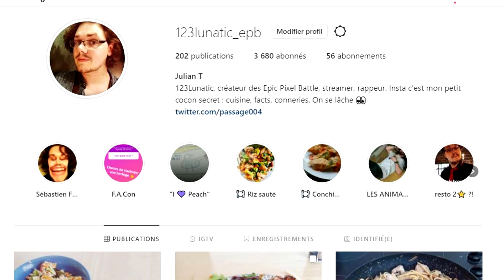🍽 Le " Taboulé " - Cuisine On The Roots (Pilote)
🔥 J'enfile mon tablier, je prends mon téléphone, viens on fait la cuisine ???

Incroyable ! Les fameux stream cuisine dont je parle depuis des mois vont enfin finir par arriver !!!

Heureux de vous faire entrer pour la première fois dans ma toute nouvelle
On commence simple, rapide et efficace avec un petit " taboulé " !

Il n'est pas traditionnel et c'est bien pour ça qu'il est entre guillemets, comme certainement tout ce que je ferai à l'avenir d'ailleurs 😄

Ingrédients (frère soit déjà heureux que je les mette ici, me demande pas de grammage précis j'vais me vnr) :
- Semoule
- Poivron(s)
- Carotte
- Tomates cerises (remplaçable par de la tomate normale hein)
- Oignon
- Aubergine
- Huile d'olive , sel , poivre
- Basilic (ou tout autre herbe sympathique comme de la menthe par exemple)
- de l'eau (ça va je rigole)

- ce que tu veux en vérité car tu peux vraiment te faire plaisir et varier au fil du temps / des saisons / de tes envies ! La vie est belle.

‼ ATTENTION : je n'ai pas la prétention d'être un chef cuisinier. Je ne possède par le savoir universel et n'impose pas ma vision de la cuisine.
Merci de faire de même et d'être respectueux en commentaire 💜

La cuisine c'est de l'amour et du partage !